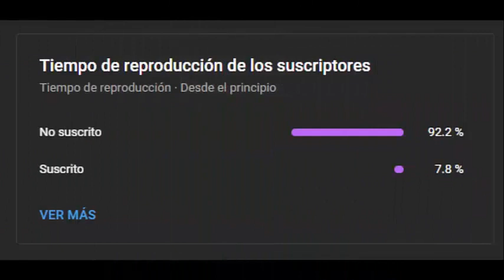CANTO: CANARIO BASTO [SICALIS FLAVEOLA JUVENIL]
Gracias todos los que están apoyando el canal estas semanas han sido muy buenas, vamos por mas